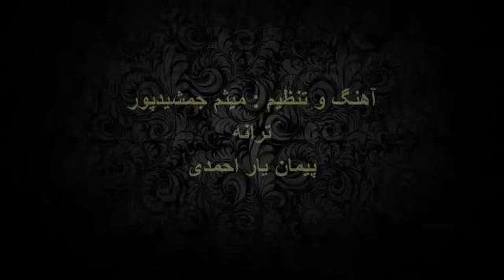- HADI AHMADI .بر اساس اهنگ عمر گل لاله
خیلی قشنگه